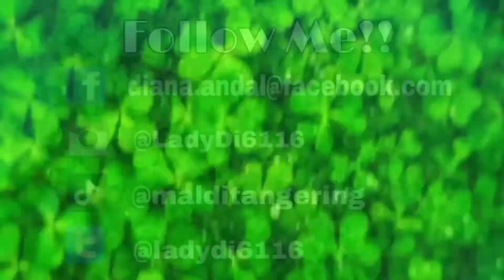Paano ba pa kiligin ang boyfriend mong my saltik | EVO HELMET|| BellaEdwards Boholana gurl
Evo Helmet

Yong akala nya wla akong gift sa bday nya kasi di ko pina alam na bumili ako ng Dream helmet nya..

I hope magustohan nyo mga loves..Thank you!.